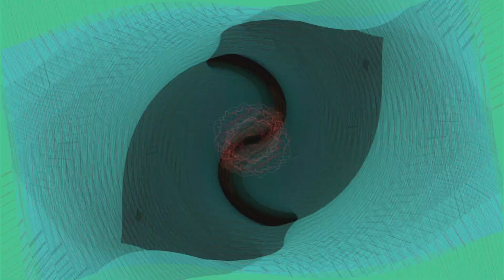Dj ghost - Desire go higher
Retro House Music Electro Techno Trance Dance
Real club
Metropolis
Tunnel Trance
2000
Jumpstyle
Hardjump